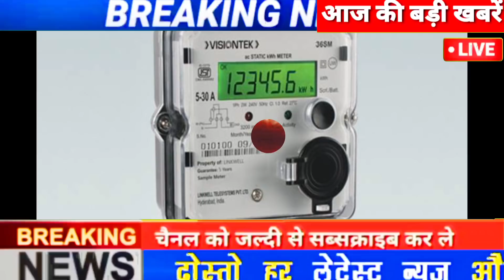23 फरवरी 2022 के मुख्य समाचार बडी़ खबरें ! Taza Khabre Today breaking news